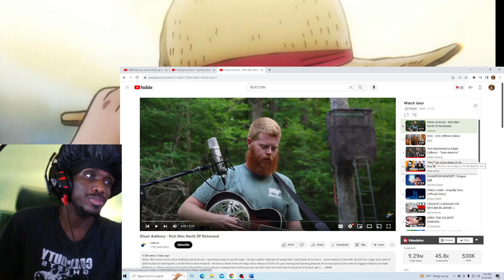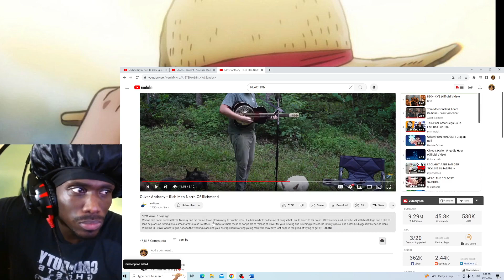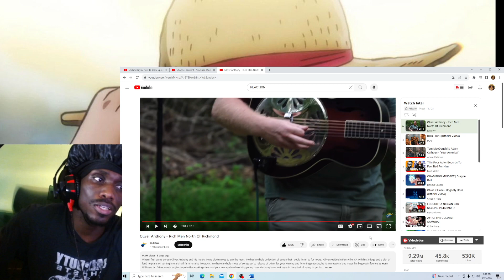HE SPEAKING THE TRUTH!! Oliver Anthony - Rich Men North Of Richmond REACTION